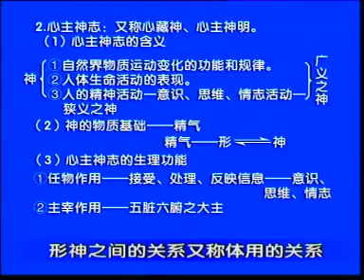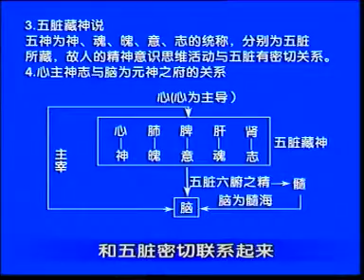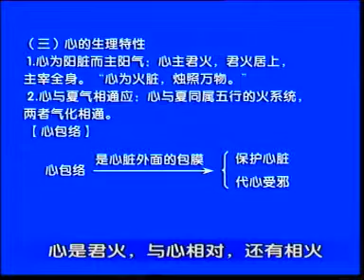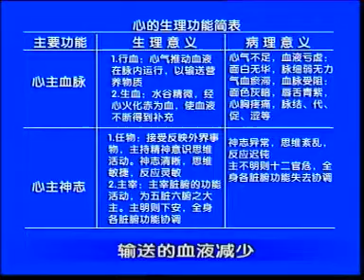14講 心的生理功能（二）